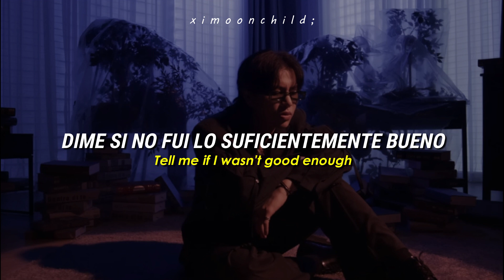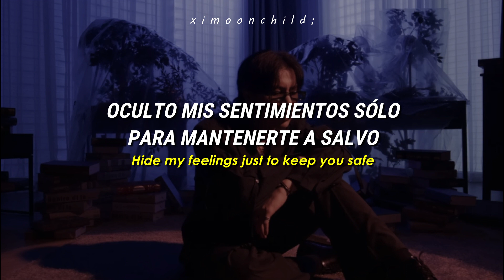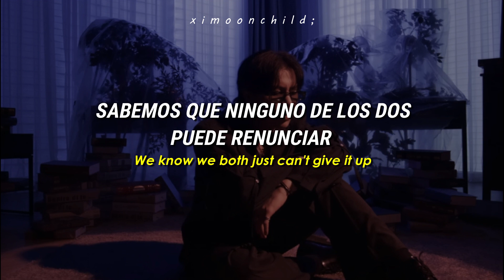Gen Neo - 'Called It Love' || (Traducida al español + Lyrics)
↳ ❝Tal vez las cosas podrían haber sido diferentes❞

╭──          Lyrics           ──╮
Can we stop making the same mistakes?
Face to face all the words fade away

Why you always making it confusing
I'm wonderin what the fuck we doin'
Tired over gettin' used
Tired of cryin' over you

Maybe things could have been different
Maybe not everything is permanent
I'll be lying if I said it wasn't love
Tell me if I wasn't good enough
Should have been the one to give it up
We're so addicted

Instead I'm runnin' round in circles with you
Keep runnin' round in circles with you
We know we both just can't give it up
Let's pretend we knew it from the start
Fucked it up so bad I called it love

Feels like just another day
We're fighting over words we never said
Hide my feelings just to keep you safe
You said you wanted things stay the same

I'm tired of the games we're playin'
Done with all the highs we're chasin'
Let's go back to where we started
Cause ur the one who got me jaded

I know we've been thru all the changes
We're so addicted

I'm runnin' round in circles with you

 ─┉─ Tags ─┉─
Gen Neo Like Called it Love traducida al español
Gen Neo Like Called it Love letra
Gen Neo Like Called it Love MV